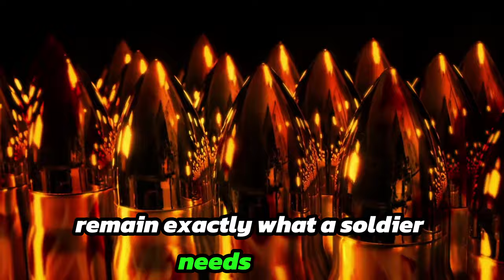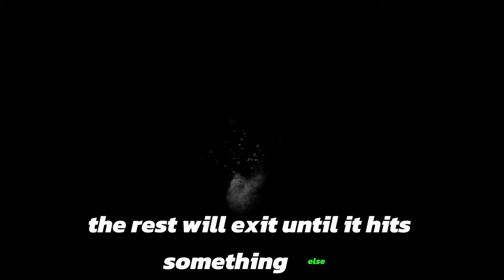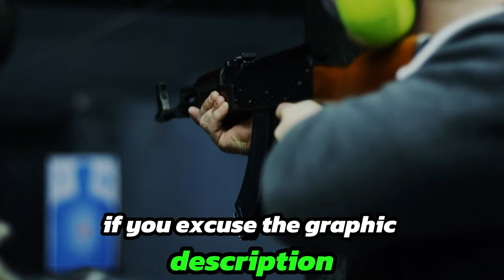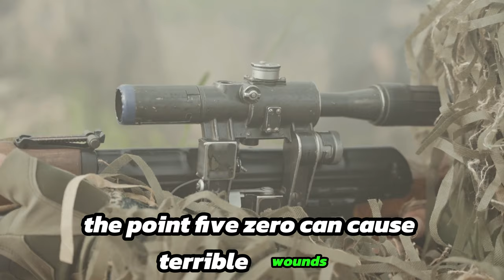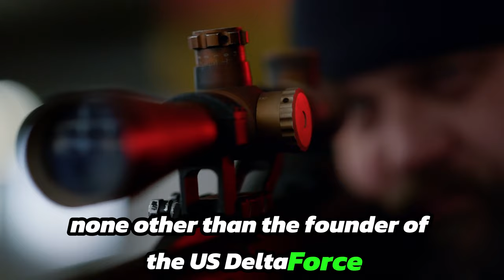Discover the Impact of the .50 Caliber